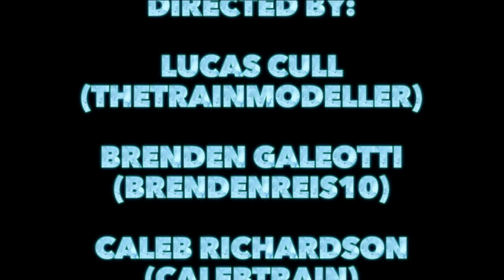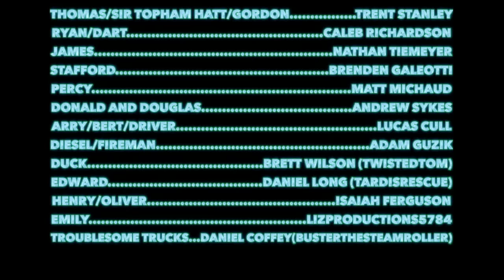The Great Snow Storm of Sodor Compilation + New BONUS Scenes! | Thomas & Friends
Bubbling Boilers! Are you ready for the complete Great Snow Storm of Sodor compilation with brand new bonus scenes including Christmas with the Steam Team, a special we make a team together music video and a thrilling race with James and Ryan? Watch Thomas, Ryan & James work together to face the danger of the great snow storm, meet old friends on the rails and save Christmas on Sodor!

Directed by: CalebTrain, BrendenReis10,  DieselD199, Enterprisingengine93, Thomas T 'n' P Productions & TheTrainModeller
Produced by: Eric De Cordova
Associate Producer: Enterprisingengine93
Story by:  Enterprisingengine93, DieselD199 & Eric De Cordova
Screenplay by: Enterprisingengine93 & DieselD199

About TCC:
Join Thomas & Friends as they journey through Sodor and beyond in these all-new original adventures from the Thomas Creator Collective!